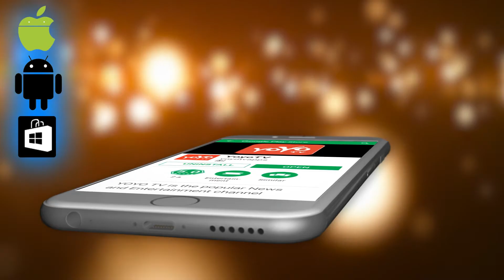ಪಾಪ್ ಕಾರ್ನ್ ಮಂಕಿ ಟೈಗರ್ ಡಾಲಿ ಧನಂಜಯ್ ಯಾವ ಪಾತ್ರ ಮಾಡಲಿದ್ದಾರೆ ಗೊತ್ತ ? | Dhananjay | YOYO Kannada Talkies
Everyone knows that director Suri has taken over the 'pop corn monkey tiger' after the success of Tagore. Dali Dhananjay is the hero in this movie. The shooting of the film is going on now.
ಪಾಪ್ ಕಾರ್ನ್ ಮಂಕಿ ಟೈಗರ್ ಡಾಲಿ ಧನಂಜಯ್ ಯಾವ ಪಾತ್ರ ಮಾಡಲಿದ್ದಾರೆ ಗೊತ್ತ ? YOYO Kannada Talkies